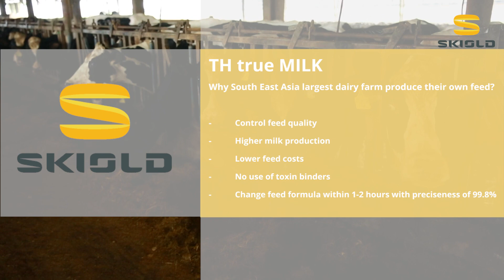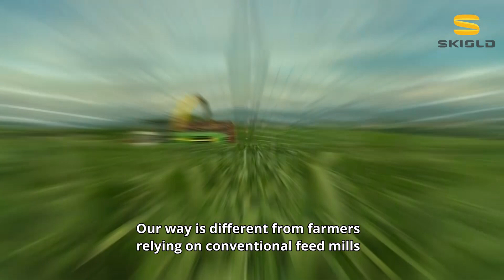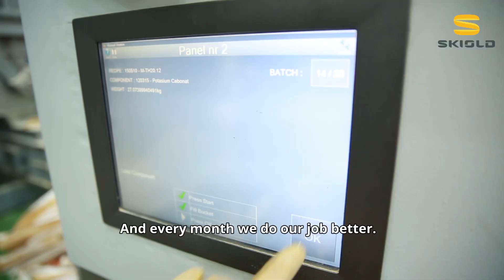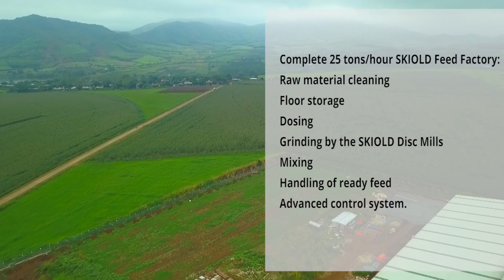See this video with TH True Milk about dairy farming and how to optimize efficiency and milk quality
See this successful milk producer in South East Asia with 40,000 cattle, which have invested in modern equipment for own feed production, with the result of average milk production increased by 2,5 litres per cow daily and very high-quality level with no use of toxin binders.

Do you want to know more about SKIOLD Feed Mill solutions,
SKIOLD has many years of experience with sales and projecting of feed mills all over the world for small and large cattle farms from eg. 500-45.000 dairy cows.

Producing your own feed for your cattle gives you:
-Lower feed costs
-Less time spent on feeding
-Healthier cows and with that higher yields
-The possibility to make customised feed for just the group of cows you want.

An example of a feed mill with five different types of grains at different grinding degrees mixed with protein meals and minerals, automatically delivering of the feed to the cattle feeders in four different sheds, meaning the farmer can be off doing farm work while the SKIOLD system does all the cattle feeding for him.

SKIOLD is established in 1877 and is an international company with own subsidiaries and dealers worldwide. Feed mills for cattle feed have a return-on-investment down to 7 months.